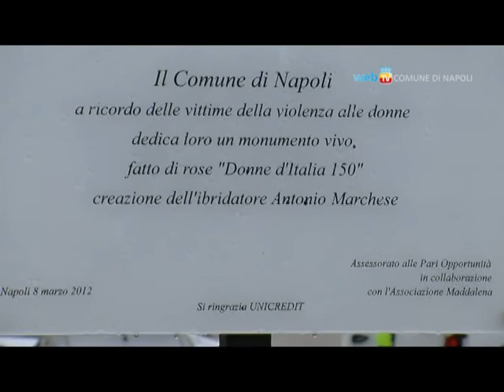8 marzo: la città celebra le donne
Fra le iniziative per celebrare la festa delle donne, il Comune di Napoli inaugura un roseto a piazza municipio per ricordare le vittime di sofferenze e di maltrattamenti.